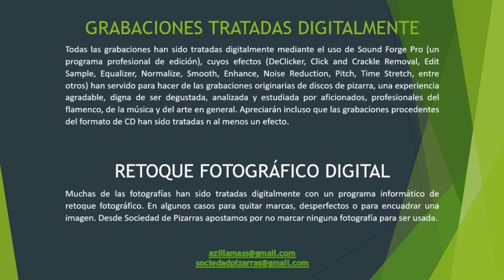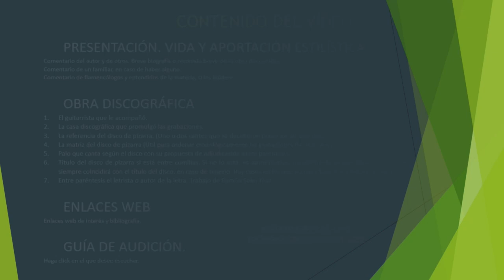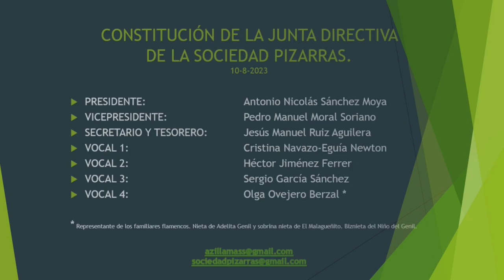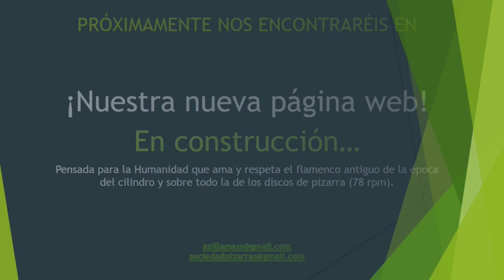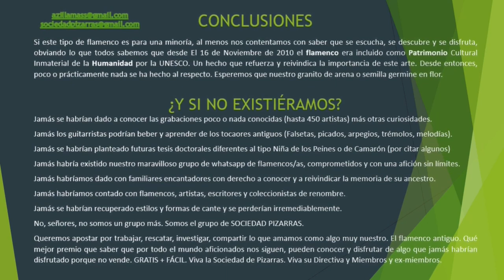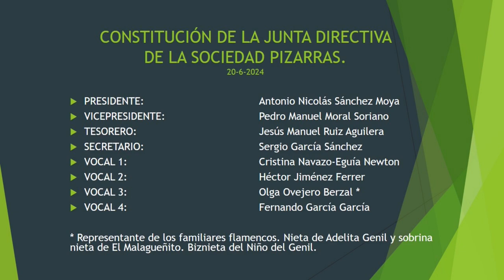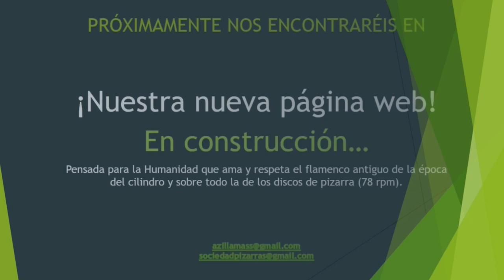(4 de 4) LOS CHUNGOS CON MANOLO EL CALIQUEÑO CANTA EL CALI 1955 4 CANTES CON ZAPATEADOS